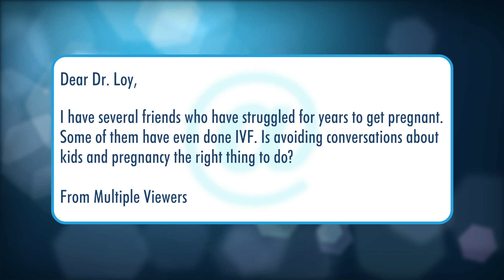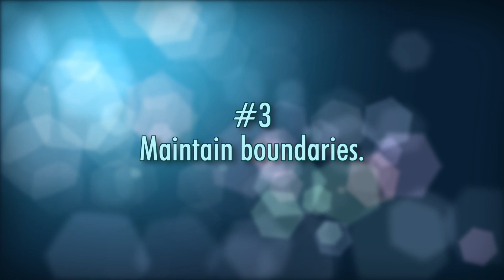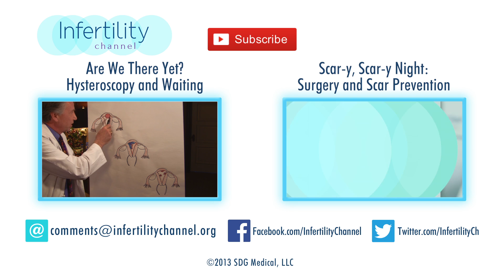All I Want for Christmas is a B-A-B-Y: 7 Tips for Coping with the Holidays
How to answer the awkward questions, "When are you going to start a family?"  OR, "Why aren't you pregnant yet?" OR, ""When are going to make me a Grandma?""—you know, THOSE questions!

Dr. Randall A. Loy has some answers for you. He offers helpful suggestions with 7 tips for getting through the holidays. His personal story comes through in a passionate yet professional manner. Dr. Randall's insight can help infertile couples cope with Christmas and other holidays.